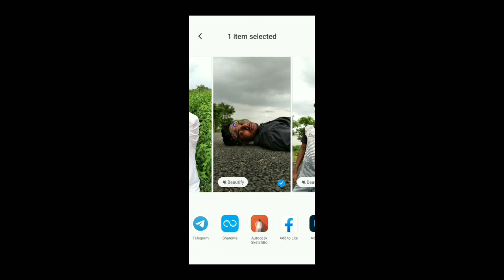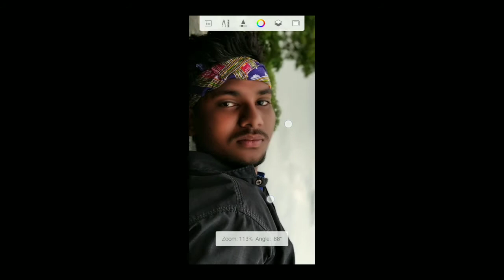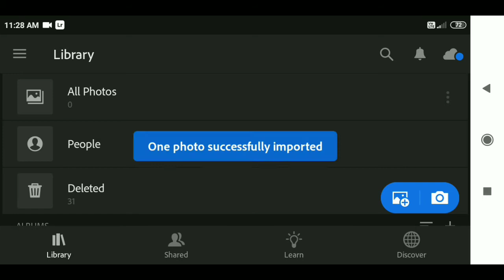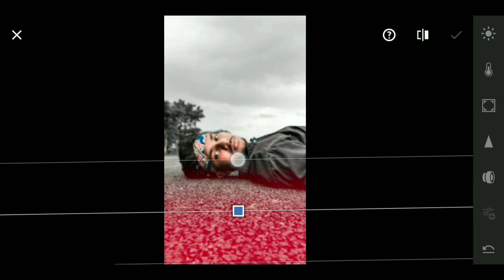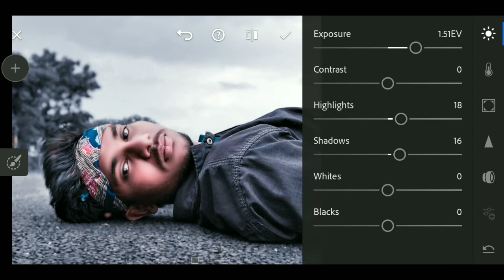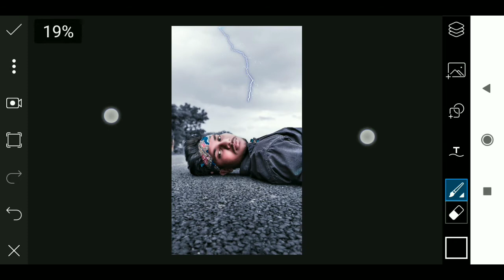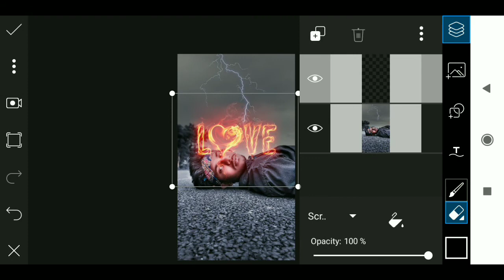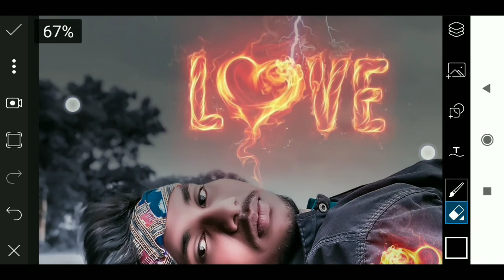PicsArt New Professional Lightning Fire Love Photo editing Lightroom Photo edit Face smooth editing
Thanks for